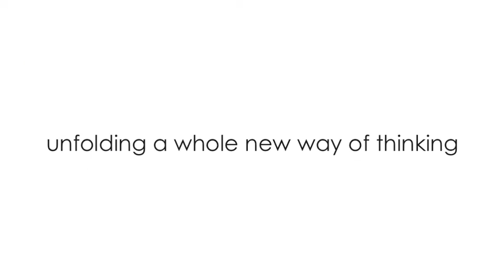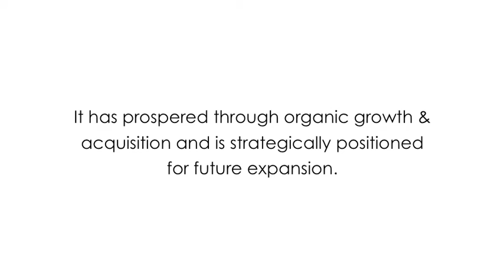Brio - Sliding & Folding Doors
Brio is passionate about shaping the spaces in which people live, work and play. With central operations in Sydney Australia and subsidiaries in the UK and USA – Brio is recognised by architects worldwide as a leading design and manufacturing company.

Established in the early 1970′s as a subsidiary of PC Henderson, Brio became independent in 1988. This autonomy brought the freedom to develop products for the Australian market. Over the next 15 years Brio developed and evolved for the global market, producing cutting edge designs such as Weatherfold exterior folding door hardware. In 2015 Allegion plc, a leading global security products and solutions provider, acquired Brio as part of its Asia Pacific operations.

Brio’s R&D department continues to bring a strong design element to the business, developing and testing ground breaking concepts that continue to be at the forefront of the industry.  So it’s no surprise our name Brio translates to Energy, Spirit and Vitality – the core values that drive us to always discover new solutions for our customers.

We are committed to the continuous improvement of quality. That is why Brio, Sydney is certified to Quality Management System AS/NZS ISO 9001: 2008.